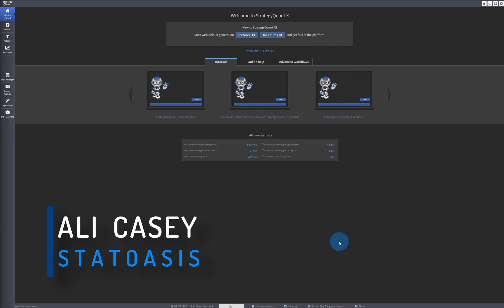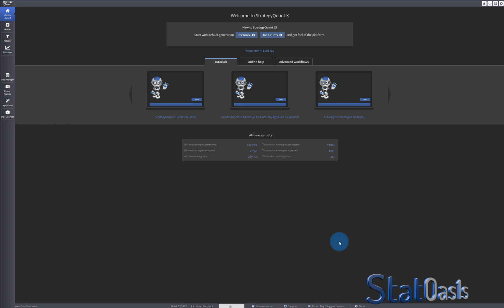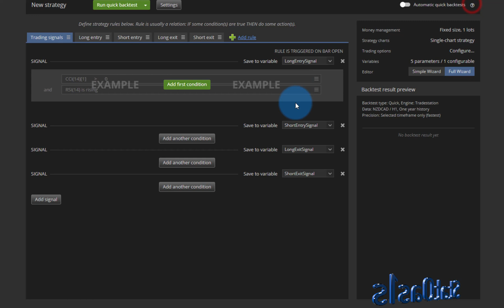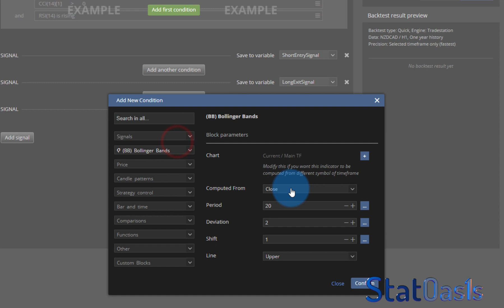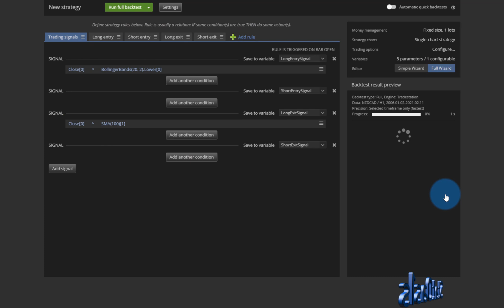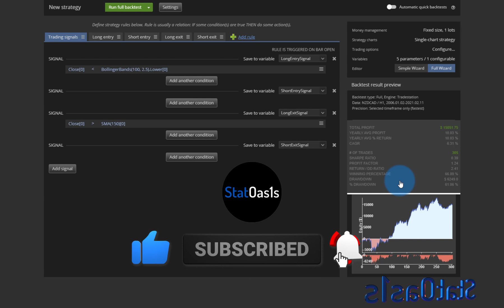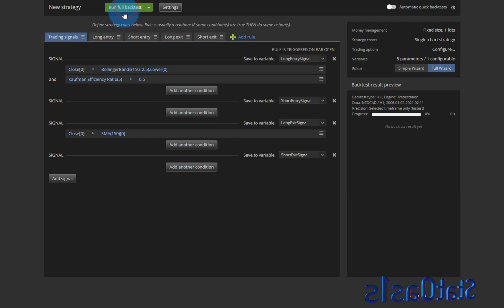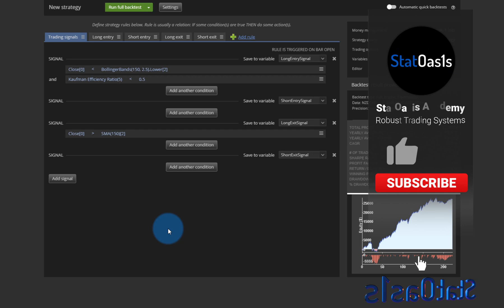Developing a mean reversion strategy on a currency pair! Canadian Dollar vs New Zealand Dollar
🚀 Learn profitable algorithmic trading strategies — no coding needed!

You need to pick the right currency pair for your intended strategy. In this video I will show you a simple mean reversion strategy on NZDCAD pair.

Content Time Stamp:
00:00 Introduction
01:02 How to pick the market for your strategy?
02:29 Setting up Algo Wizard
03:54 What is Bollinger Bands
07:37 First test
09:55 Adding regime filter
12:21 Delaying signals
13:46 Epilogue
Let’s Connect: